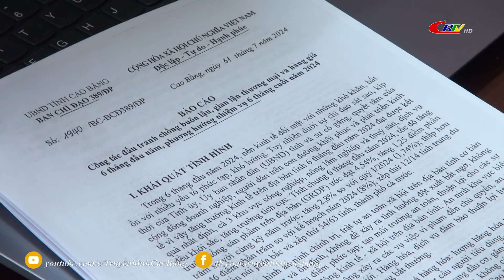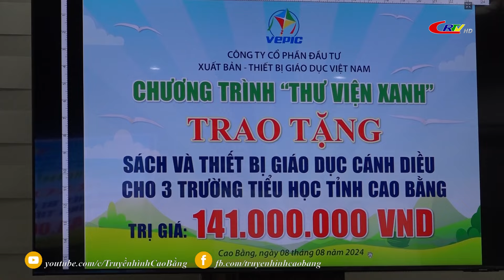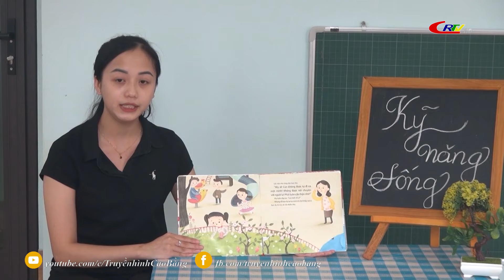Thời sự tối ngày 08/8/2024